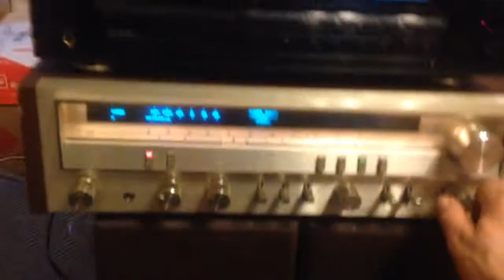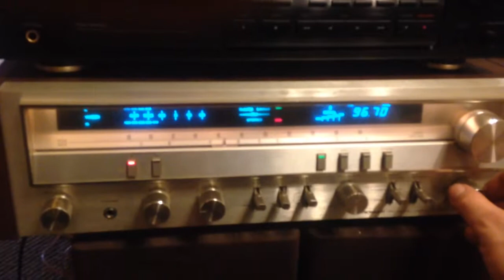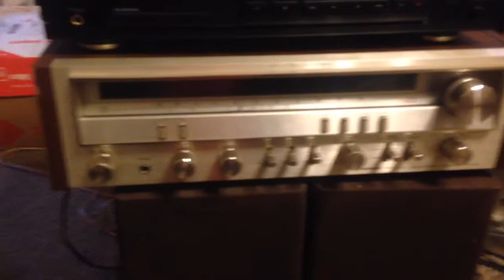Pioneer SX-3700 demo